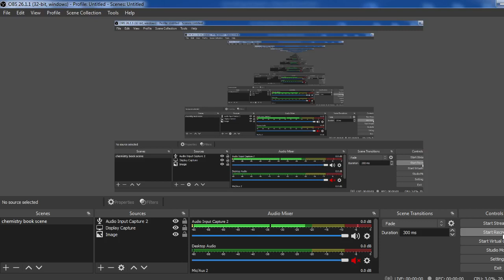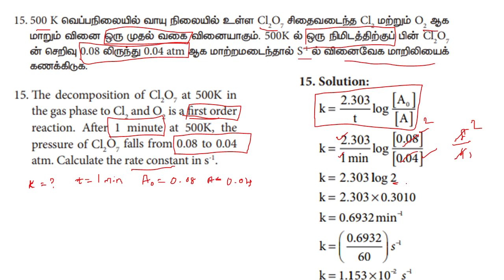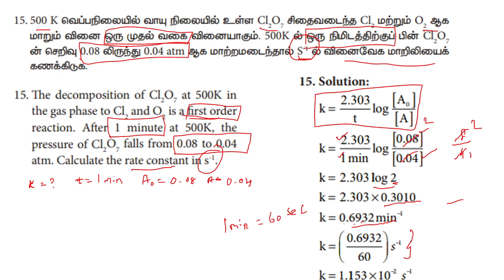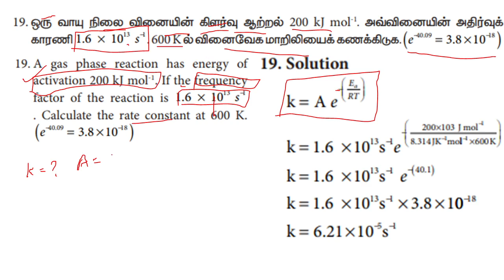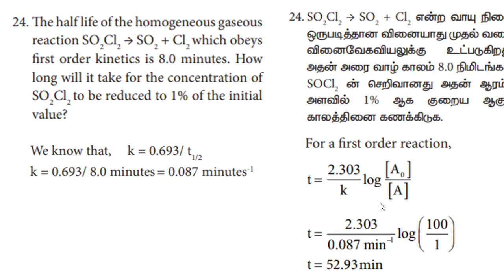12th Chemistry Ln.7 Compulsory Problems|Tamil and English Medium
Exam Tips